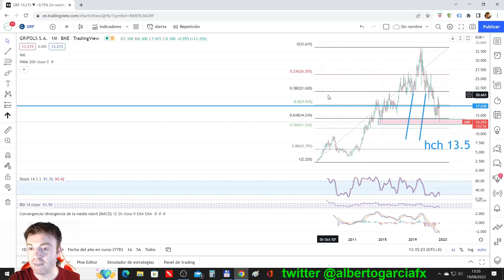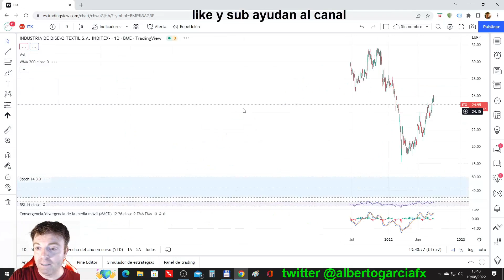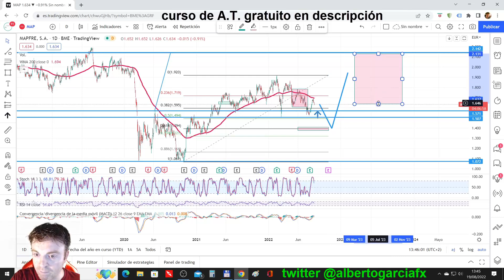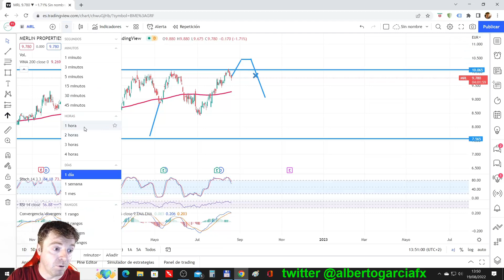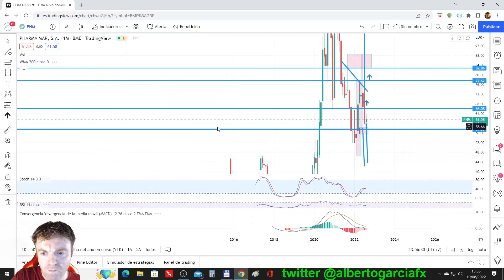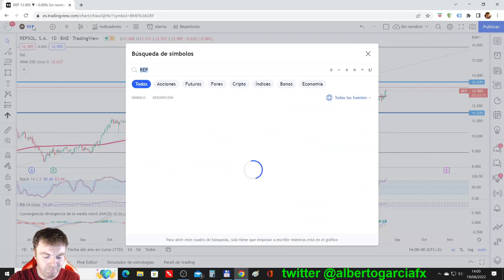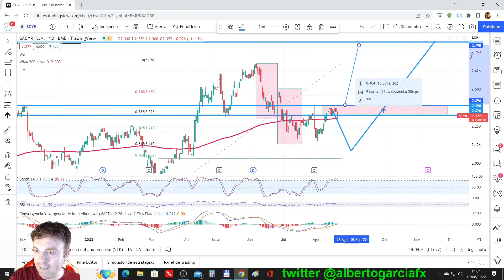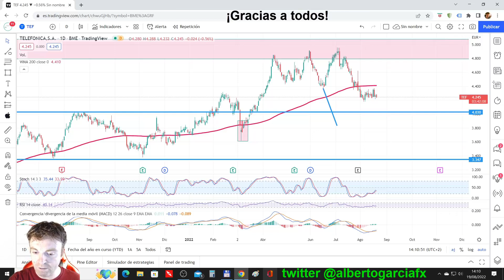📉 TODO el IBEX 35 👇 analizado parte 2 de 2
En el vídeo vemos la evolución de las acciones del IBEX 35.

Como siempre analizamos por técnico sus niveles y estructuras más relevantes.

En esta ocasión vemos la primera parte de dos y analizamos las acciones por orden de ponderación dentro del índice.

Aquí el orden de análisis:

00:00 GRIFOLS, IAG

03:59 IBERDROLA, INDITEX, INDRA

10:00 MAPFRE, MELIÁ

15:09 MERLIN, NATURGY, PHARMA MAR

22:40 RED ELECTRICA, REPSOL, ROVI

29:12 SACYR, GAMESA, SOLARIA

32:38 TELEFONICA